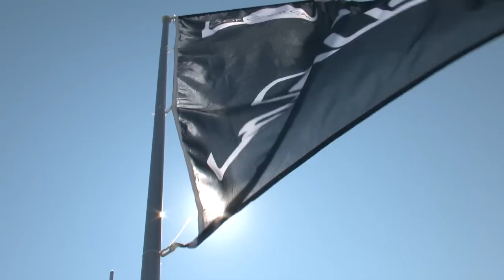14.08.2014 PRO-AM RACE HOTEL CASINO INTERNATIONAL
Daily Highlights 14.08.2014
Pro-Am Race International Hotel Casino & Tower Suites
XIV International Regatta "Cor Caroli - Bavaria yachts" powered by LEXUS